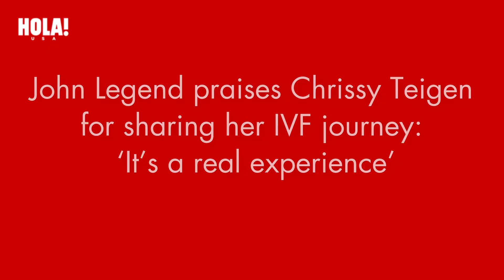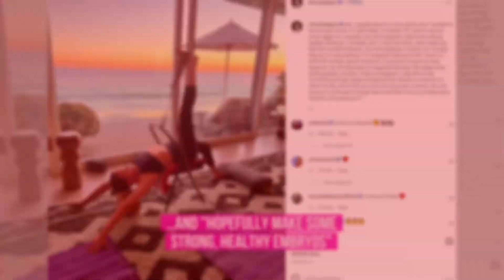John Legend praises Chrissy Teigen for sharing her IVF journey: ‘It’s a real experience’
ABOUT HOLA!